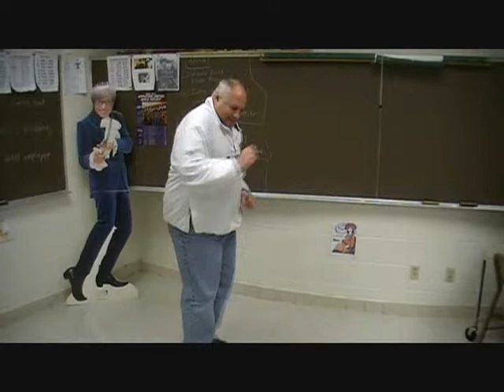Decade Dancing Video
Appleton East teachers gettin krunk!